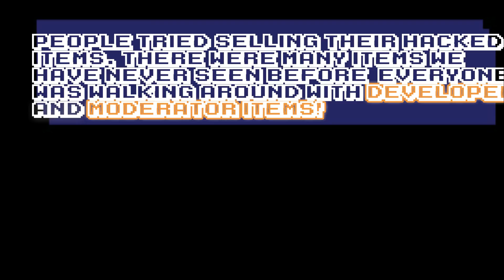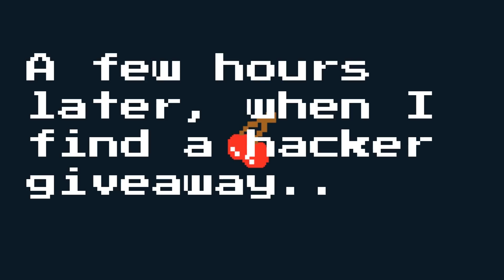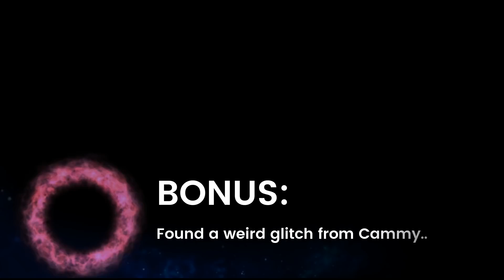🔴HACKED/GLITCHED ITEMS, LEAKS AND MORE.. "End of Pixel Worlds"🔴 (Must watch)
A Pixel worlds hacker found a bug that destroyed the game. It was fun though. Sorry if you missed it! There was a rollback.

And Sonic Heroes
Best music I've ever heard honestly